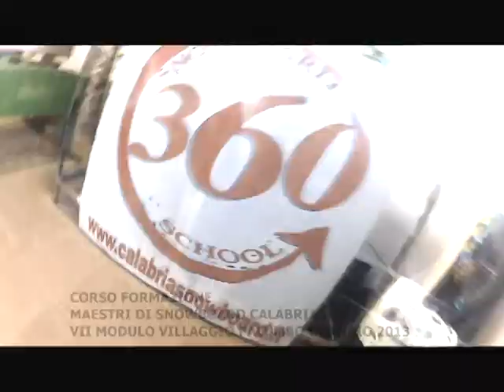video corso formazione maestri di snowboard calabria VII modulo villaggio palumbo.avi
villaggio palumbo gennaio 2013
corso formazione maestri di snowboard calabria VII modulo